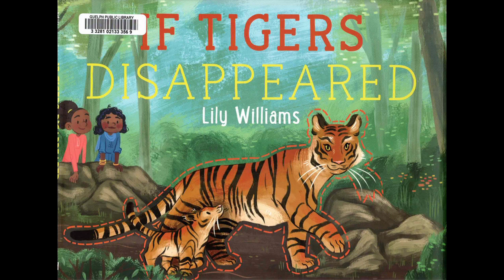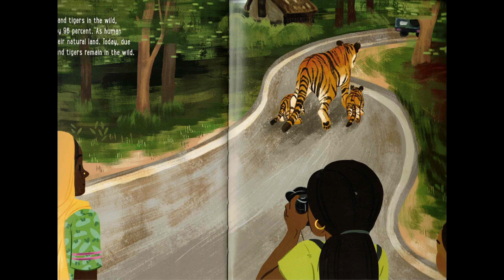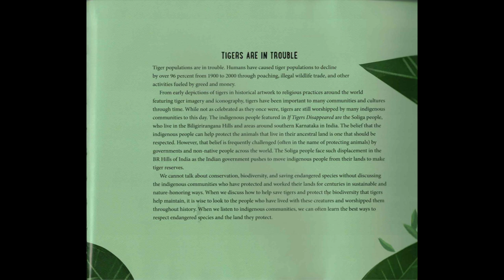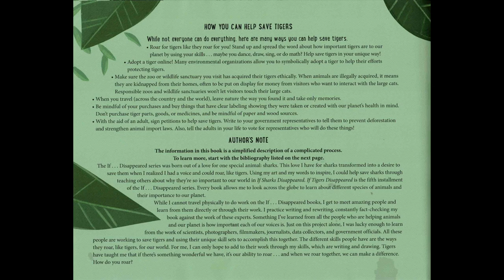If Tigers Disappeared - Story Book Reading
This is a story book reading video based on Lily Williams' story book.

This video will take you inside the population decrease of tigers.